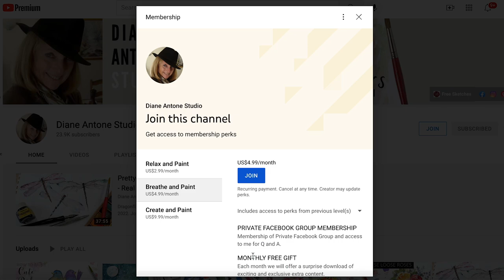Whimsical Watercolor Butterflies for Beginners | Easy Tutorial to Master Wet in Wet and Pen and Ink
Today I'm painting a little flock of butterflies with a romantic mood, using my set of six granulating Primatek colors, and the set of six QOR Introductory Colors as well. I am painting wet in wet on a 100% cellulose paper, Etival by Clairefontaine, and I am using Sennelier Walnut ink with a dip pen for the lines. Come and join me for this calm and relaxing tutorial narrated in real-time with the sounds of our smallholding in the background, and without music.

and download FREE traceable sketches for ALL my painting tutorials

SUPPLIES

Daniel Smith Primatek set
Daniel Smith Jean Haines All That Shimmers set
QOR Primary 6 set
Clairefontaine Etival paper